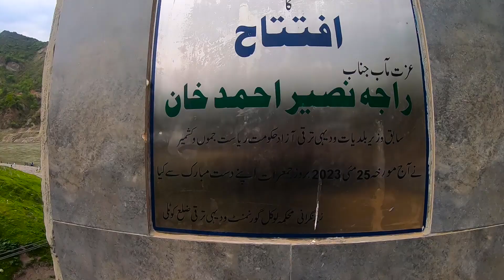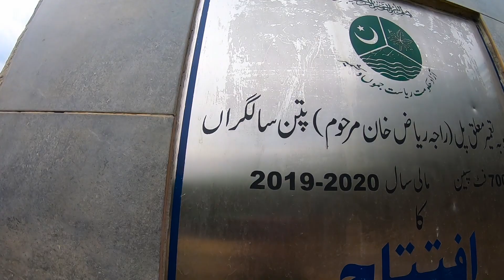New Bridge Jhelum Rive Salgran Patan Beautiful Pakistan |Bike Ride Gs 150se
Salgraan Is a very Beautiful village Side by river Jhelum nature view
most Near Rawalpindi and islamabad

Hi  i am Gul bahar a Certificed  profissional Fitness trainer and Traveler and Biker And Foodies in Explore All pakistan

gulbaharnala